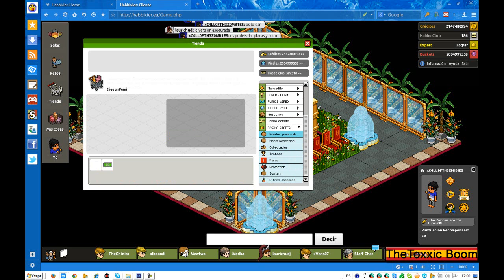[HOLO TIMO NO OS REGISTREIS NO HACEN ENTREVISTAS]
Salu2